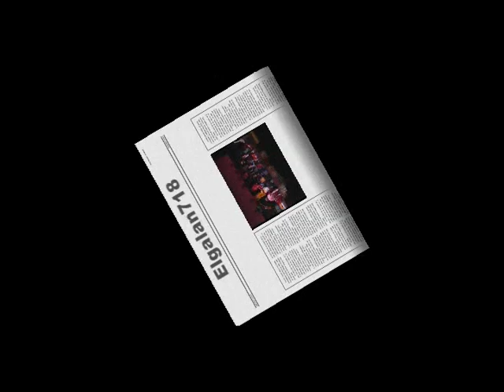ARAMIS CAMILO (video 3 de 3) - El Repollo - CARNAVAL DEL MERENGUE 1986 EN NUEVA YORK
ARAMIS CAMILO Y LA ORGANIZACION SECRETA - Aqui vemos parte de la actuacion del destacado artista merenguero ARAMIS CAMILO Y LA ORGANIZACION SECRETA en el OCTAVO CARNAVAL DEL MERENGUE celebrado los dias 8, 9, y 10 de Febrero de 1986, en el prestigioso FELT FORUM DEL MADISON SQUARE GARDEN EN LA CIUDAD DE NUEVA YORK. Aramis Camilo se destaco por sus buenos merengues, y por su estilo inovador y muy original en su vestuario. La idea de crear un estilo en donde el rostro de todos los integrantes quedara oculto bajo las gafas negras, y luciendo vestimentas que se asemejaban a la temerosa mafia siciliana, le dio a este artista una muy amplia aceptacion ante el publico. Un publico que abarcaba todos los generos y edades. El merengue en este video se titula "El Repollo", y fue un tremendo exito de la epoca.